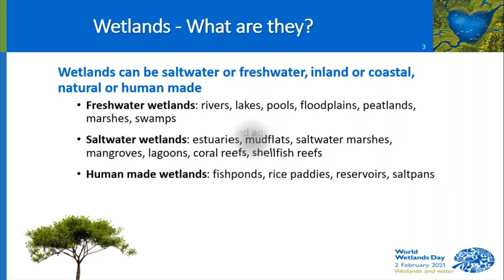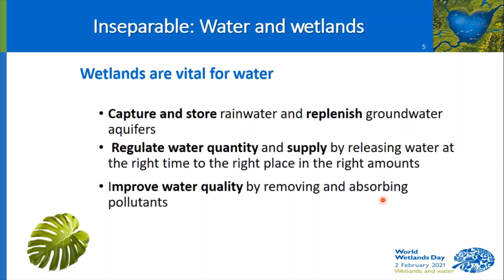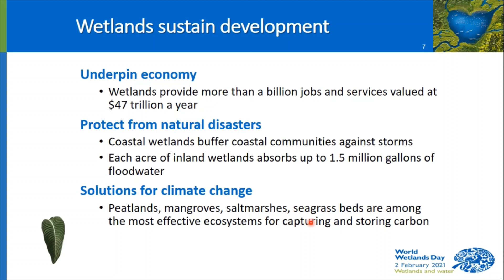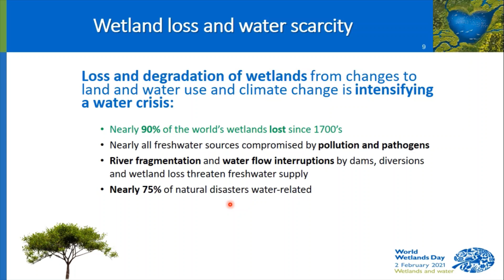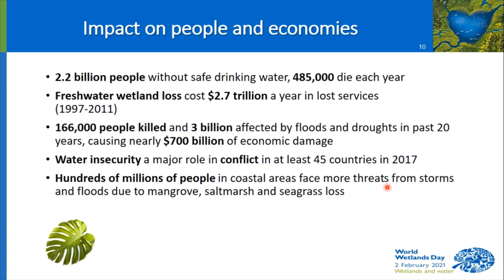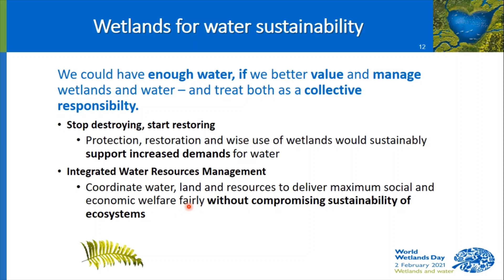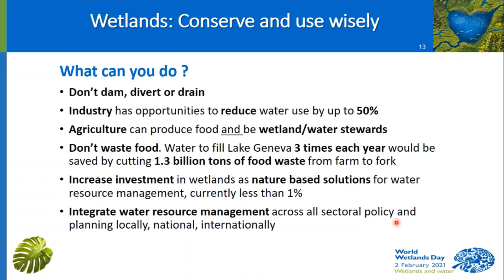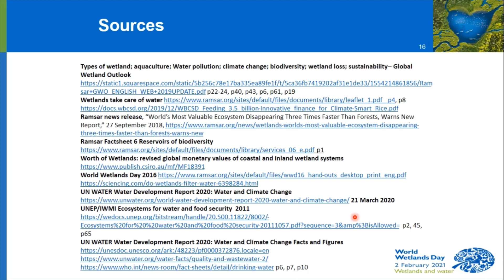World Wetlands Day2021/Wetlands Action for People and Nature/Water Wetland and Life/Restore Wetlands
WHY I VALUE WETLANDS.
Wetlands Action for People and Nature

Wetlands act like sponges during floods, capturing rain and flood waters. A one-acre wetland can store 330,000 gallons of water to a depth of one foot. They provide erosion control and Reduce Storm Impacts! They are the kidneys of the world, too!
Lynn Sorrentino
Switzerland

Wetlands are the most productive ecosystem, support flora and fauna, are directly linked with livelihood and economic benefits. However, due to pollution, industrial contamination the water availability is reducing ,so saving wetlands is very vital.
Anandita Agarwal
India

Wetlands are a crucial part of our natural environment. They are essential for flood protection, water quality improvement, shoreline erosion control, recreation etc. and are home to unparalleled biodiversity.
Rucha Virmani
India

Sources

Types of wetland; aquaculture; Water pollution; climate change; biodiversity; wetland loss; sustainability – Global Wetland Outlook p22-24, p40, p43, p6, p61, p19
Wetlands take care of water p4, p8
Ramsar news release, “World’s Most Valuable Ecosystem Disappearing Three Times Faster Than Forests, Warns New Report,” 27 September 2018,
Ramsar Factsheet 6 Reservoirs of biodiversity p1
Worth of Wetlands: revised global monetary values of coastal and inland wetland systems
UN WATER Water Development Report 2020: Water and Climate Change
UNEP/IWMI Ecosystems for water and food security 2011 p2, 45, p65
UN WATER Water Development Report 2020: Water and Climate Change Facts and Figures

Recent Loss of Freshwater Wetlands Worldwide Valued at $2.7 Trillion per Year
IPCC Fresh water resources p232
Half the world to face severe water stress by 2030 21 March 2016
Consumers discard a lot more food than widely believed 12 February 2020